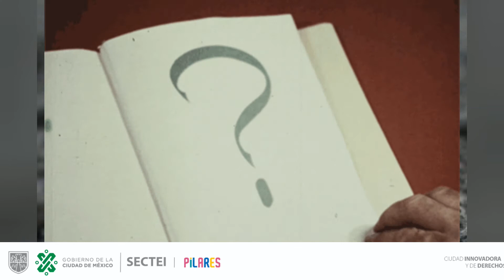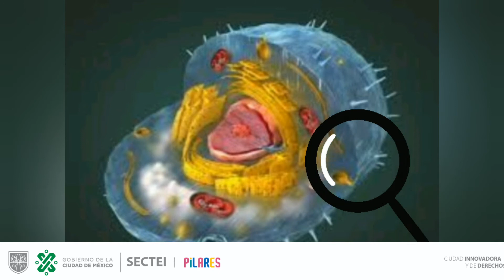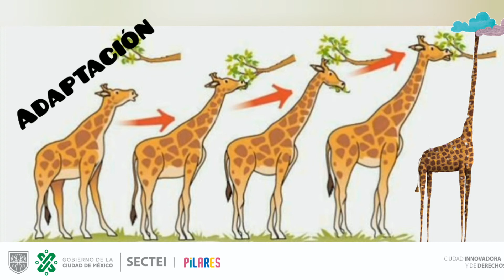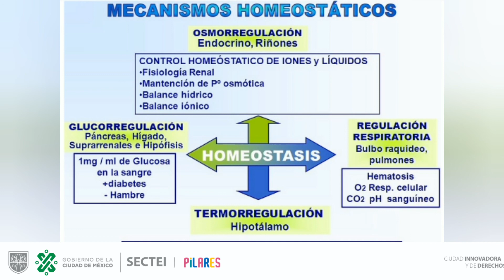Sesión 1. La biología y las características de los seres vivos Bachillerato.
PILARES Región Sur. Bilogía. Sesión . La biología y las características de los seres vivos  Bachillerato.